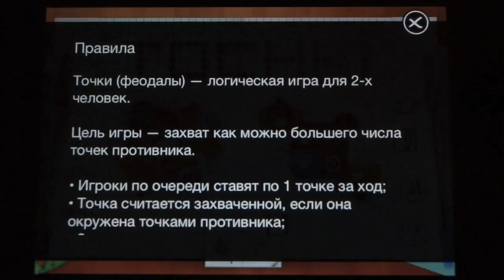Точки Онлайн. Баталии на клетчатых листочках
Обзор классиеской забавы "Точки" в современном варианте для iOS с классным оформлением и широкими возможностями для игру через Интернет. Подробнее (Роман Юрьев)